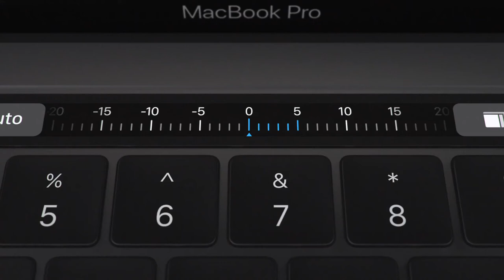The new Macbook pro by Apple // Evolution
25 years of innovation have led to this. The new MacBook Pro, featuring the revolutionary Touch Bar.

Macbook owners' long wait for an upgraded machine is almost over - with Apple unveiling a new range today at its Cupertino HQ.
However, Apple has somewhat spoiled the surprise by leaking a picture of the new MacBook in its own software.
It shows the smart screen above the keyboard also doubles as a fingerprint sensor.